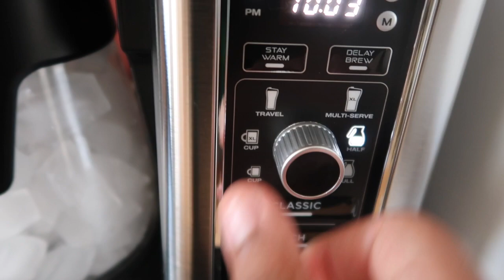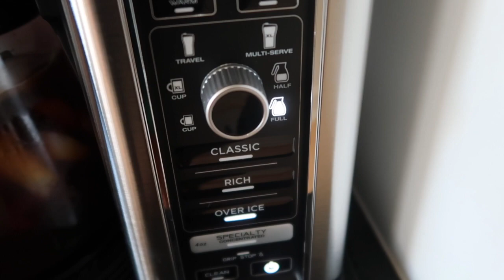MY MORNING ROUTINE IN QUARANTINE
xx,

Lillian